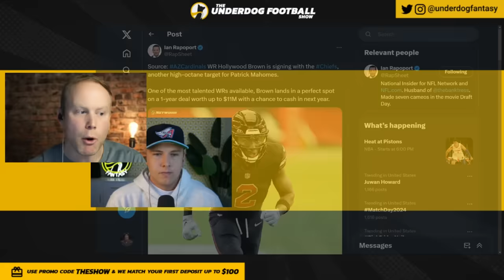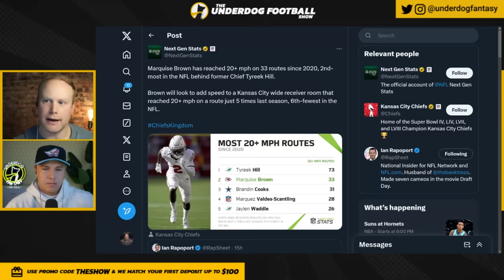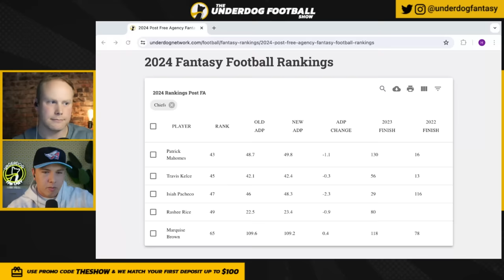This Is Why the Kansas City Chiefs Signed Marquise Brown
MARQUISE BROWN SIGNS with the Kansas City Chiefs: Josh Norris and Hayden Winks of Underdog Fantasy break down the Marquise “Hollywood” Brown move from the Arizona Cardinals to the Kansas City Chiefs. What does this mean for both teams? Is Hollywood the perfect compliment to  Rashee Rice’s game? Will Patrick Mahomes be allowed to hit a league average ADOT once again? Marvin Harrison Jr. YOU are an Arizona Cardinal.

0:00 Marquise Brown Signs with Kansas City Chiefs
0:40 Marquise Brown Highlights
4:00 Kansas City Chiefs Passing Plan
5:59 L’Jarius Sneed Trade?
7:59 2024 NFL Fantasy Best Ball Ranking Changes